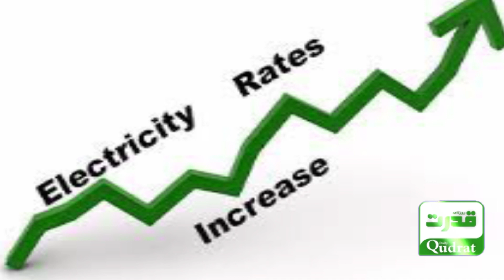Electricity is likely to become more expensive in Pakistan, an additional burden of 40 billion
Electricity is likely to become more expensive in Pakistan, an additional burden of 40 billion will be imposed on consumers
پاکستان میں بجلی مزید مہنگی ہونے کا امکان، صارفین پر 40 ارب کا اضافی بوجھ پڑے گا